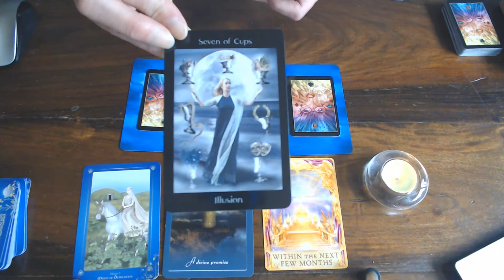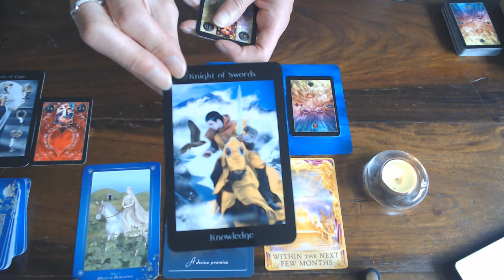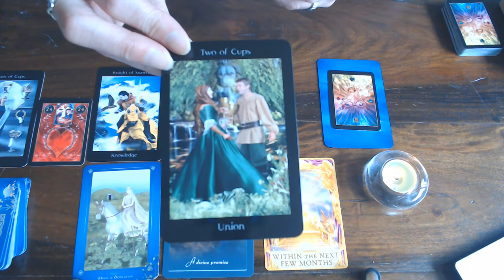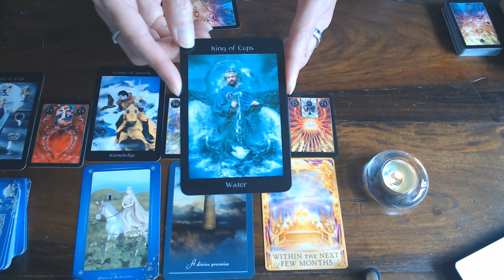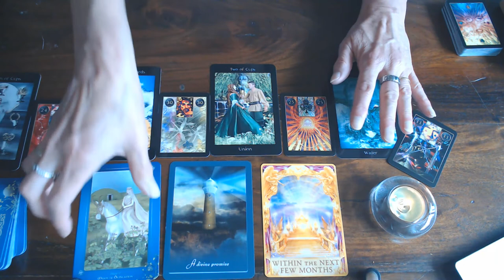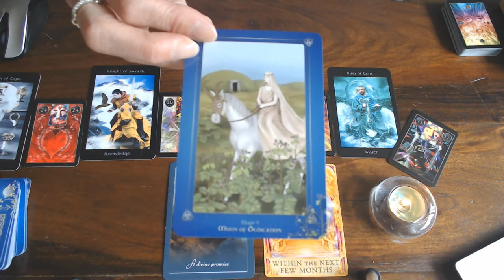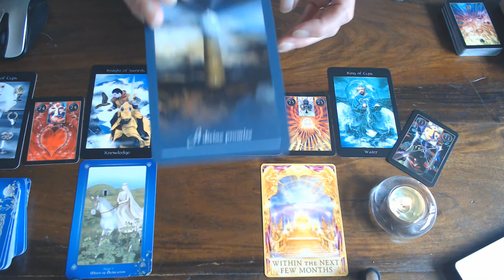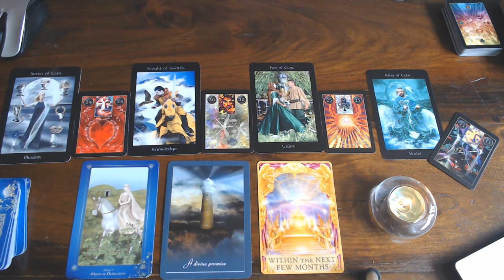SCORPIO WEEKLY READING 17TH TILL 23RD AUGUST 2020/LET YOUR BOUNDARIES BE KNOWN!! BE THE BEACON!